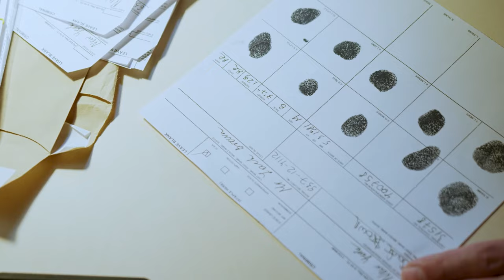Step-by-Step Process: Bringing Your Family to Italy on Student Visa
Watch other videos in the playlists for more insights

📍 Our office is located at:
Via Giacomo Leopardi, 14
20123 Milan, Italy 🇮🇹
2nd floor, intercom LA&P

LA&P provides legal assistance to clients in various fields of activity in Italy:
☑️ Immigration to Italy;
☑️ Business establishment;
☑️ Real estate purchase/rental;
☑️ Family law.

📍Leading specialist, licensed Italian lawyer Davide Poberejskii, the best lawyer in Milan, has over 15 years of experience, advising in Italian, English, Spanish and Russian.

@Viktoriia Shcherbyna - Channel Administrator